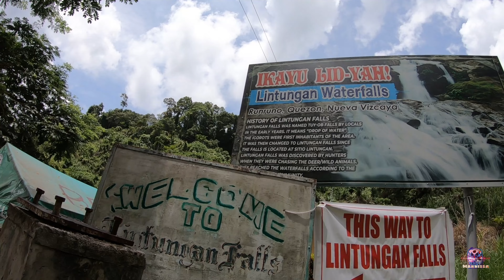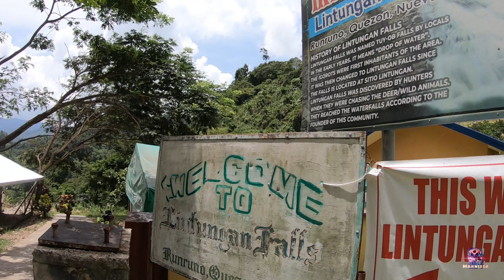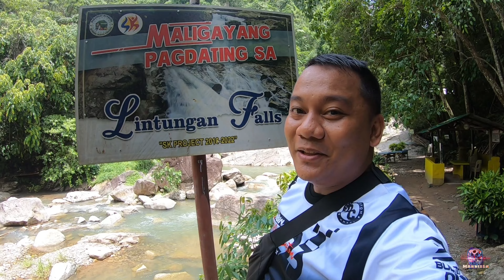Lintungan Falls | Water Falls | Beautiful Nature | Nueva Vizcaya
I am Markissa and I am a Novo Vizcayano, I make videos and I love to feature the places here in my beloved Province Nueva Vizcaya.
I couldn't be any prouder to say that I am from the Province of Nueva Vizcaya.

Here are some of my personal interest and self-development activities

Frequently Visited Places:
Bayombong Nueva Vizcaya
Solano Nueva Vizcaya
Bambang Nueva Vizcaya
Aritao Nueva Vizcaya
Sta. fe Nueva Vizcaya
Dupax del Norte Nueva Vizcaya
Dupax del Sur Nueva Vizcaya
Villaverde Nueva Vizcaya
Kasibu Nueva Vizcaya
Ambaguio Nueva Vizcaya
Bagabag Nueva Vizcaya
Diadi Nueva Vizcaya
nueva vizcaya
province of nueva vizcaya
solano nueva vizcaya philippines
bayombong nueva vizcaya philippines
solano public market
palengke
villaverde
malico view point
sea of clouds dupax del norte
bangaan rolling hills
new zealand of nalubbunan quezon
padol resort
padol mini dam
salinas hanging bridge
love camp
sky escape 360
rizal shrine
nueva vizcaya capitol compound
solano bayombong bypass road
bambang bypass road
water impounding villaverde
Camp Johnny Hoy
Lintungan Waterfalls

Favorite Vloggers:
markissa
reed motovlog
motodeck
Cong TV
cogtv
Ivana Alawi
Zeinab Harake
Niana Guerrero
Ranz Kyle
Donnalyn Bartolome
boy perstaym
boyperstaym
raffy tulfo
raffy tulfo in action
jmac motovlog
jao moto
red sweet potato
kenji moto
boy tapang
cherry white
vin FPV
MrBeast
Matt Stonie
Best Food Review Ever
BecomingFilipino
Jeric P
COLONEL BOSITA, RSAP
What if
cocomelon
bebefinn
J4
UNICO
Motour
SEFTV
Kaalaman

Driven Motorcycle:
honda
yamaha
suzuki
kawasaki
yamaha nmax
nmax 155
nmax 2022 nmax 2021 nmax2020
nmax v1
nmax v2
yamaha aerox v1
yamaha aerox v2
mio 125
mio 125i
mio gear 125
honda tmx 155
honda tmx 125
suzuki raider 150
suzuki raider 150 fi
kawasaki bajaj ct 100
kawasaki bajaj

Hobbies:
vlogging
motovlogging
basketball
travelling
adventure

online games:
Ragnarok Online
Dota 2
League of Legends
Cabal
Counter Strike Global
Counter Strike Global 2
Valorant
Call of duty
Darkness Rises
PUBG
Minecraft
Warzone 2.0

Things I would like to do:
camping
motocycle camping
van life
travel
rides
fishing
cooking
motovlog
motovlogging
traveling around philippines
philippine loop
endurance ride
endurance competition
endurance challenge
outdoor activities
trail
hiking

Manifesting Gadgets:
dji
drone
go pro

Riding Gears:
Gille Helmet
Rxr Helmet
Evo Helmet
Motorcycle gear knee pad
Motorcycle gear elbow pad
Riding long sleeve drifit
Motorcycle jersey

Vlogging Gadgets and accessories:
maono mic
motowolf cellphone mount
Hanc Chin mount
grx chinmount
ulanzi casing
go pro casing
tri pod